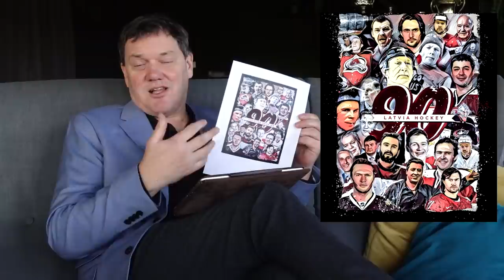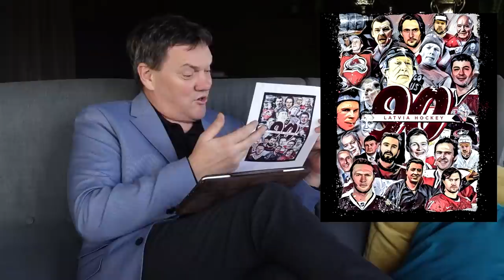Starp rindām lasi s08e06: Porziņģis baumu virpulī; Dinamo sezona; hokeja vēstures aritmētika, u.t.t.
Ir ziņu virsraksti un ir Armands Puče. Viņš lasa starp rindām!
Šajā reizē:

• LHF svin jubileju, bet netrāpa ar datumiem.
• Pasaules čempionātam vajag brīvprātīgos.
• Rīgas Dinamo arī šosezon netrāpīja.
• Porziņģi ierauj baumu virpulī.